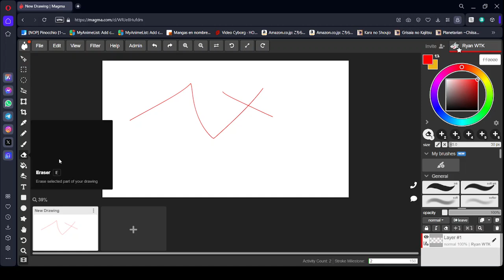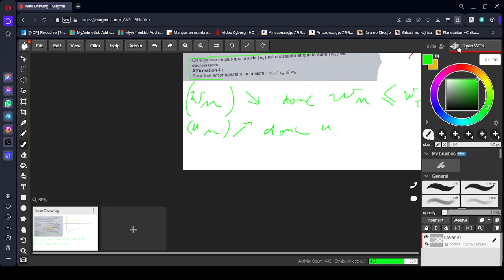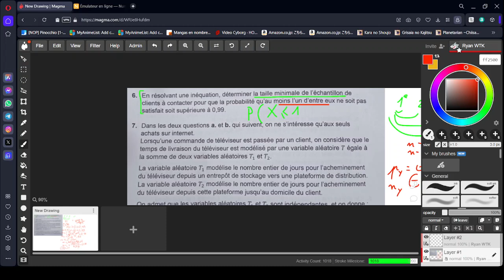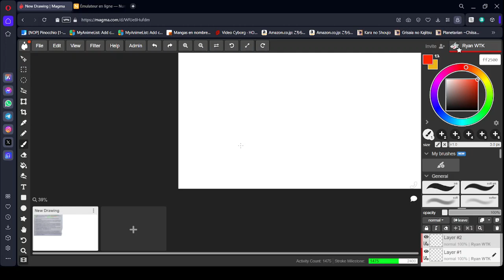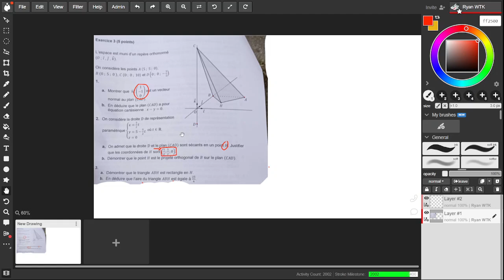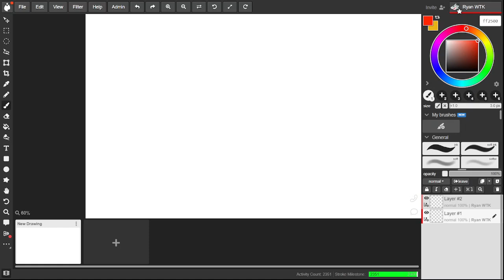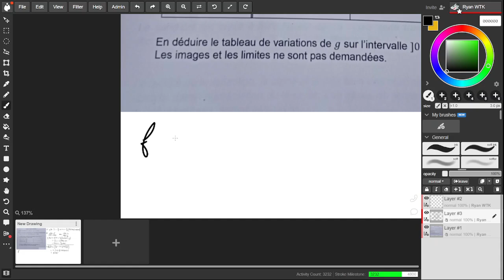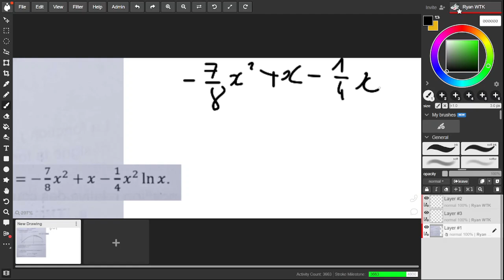Correction bac de maths 2024 (France) Jour 1